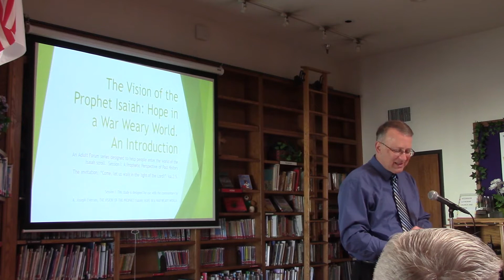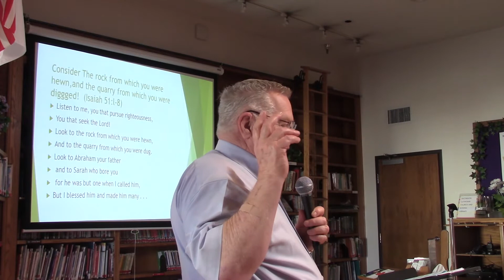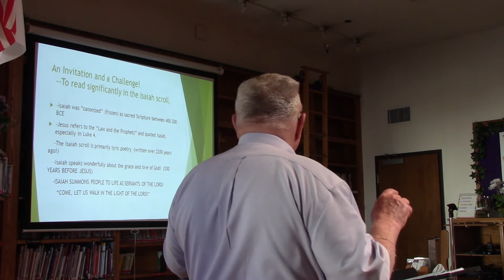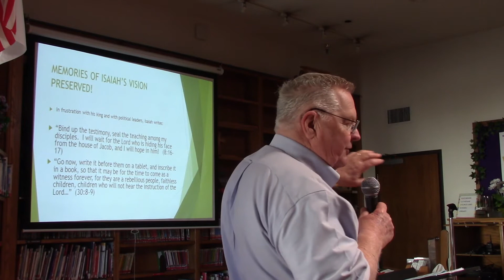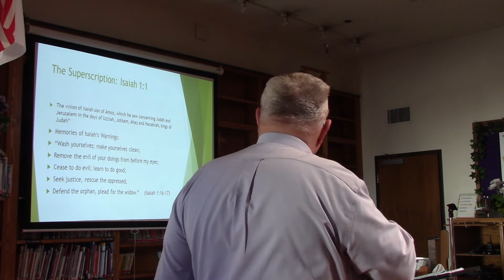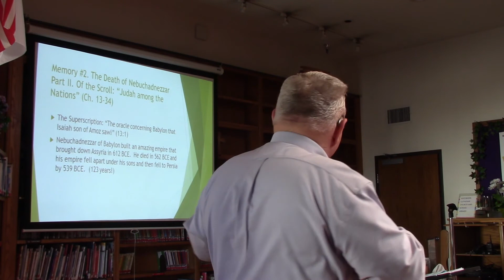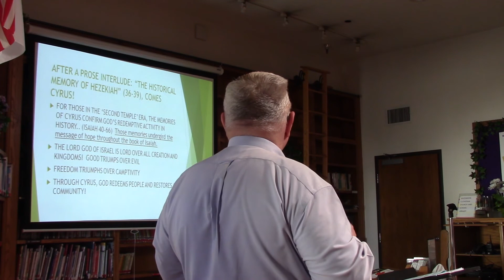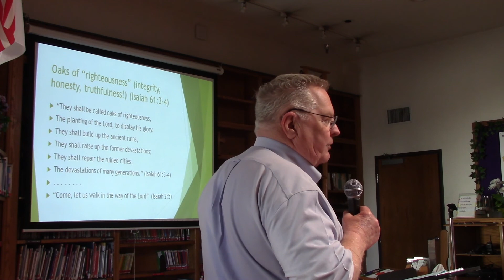The Vision of the Prophet Isaiah Week 1